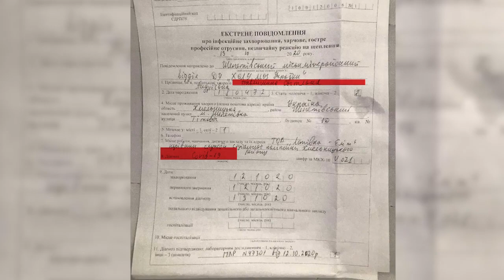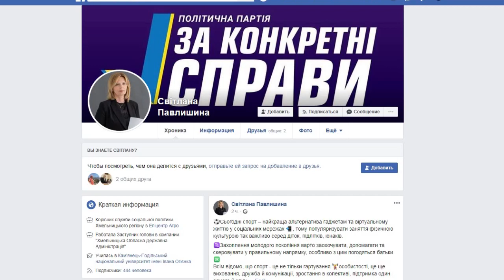ТВ7+. Світлана Павлишина із позитивним тестом на ковід-19 рушила до Шепетівської ЦРЛ на агітацію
На війні, як-то кажуть, всі методи – ідеальні. Іще буквально один день агітації – і тиша. Тож, кожна хвилина на вагу золота. Так, напевно подумала кандидатка у мери Шепетівки від політичної партії «За конкретні справи» Світлана Павлишина. І, зваживши усі за із позитивним тестом на ковід-19 рушила до ЦРЛ на агітацію.